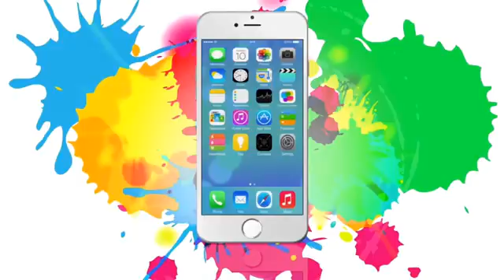महाशिवरात्रि ्य और धन में भी वृद्धि के लिए आज रात खाएं ये प्रसाद